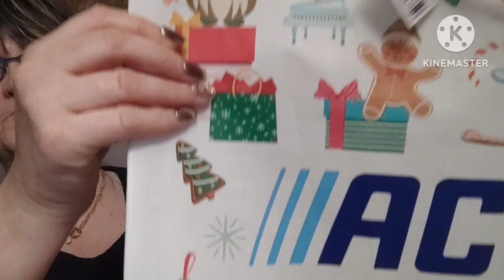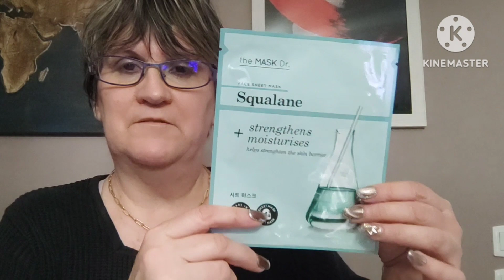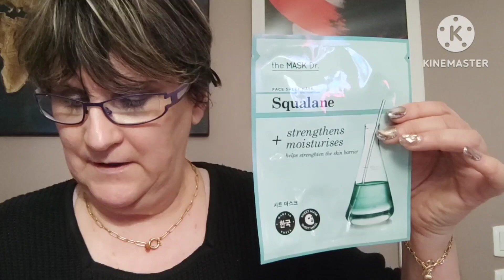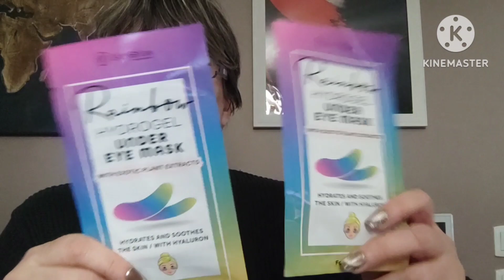Haul Action, achat du jour de l' utile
je vous propose un petit Haul Action.

bons plans

🌟Nox Parfums -25% du 1e au 30 novembre sur tous le site. en cadeau un bracelet et les frais de port gratuit.

🌟 BLISSIM -10€ a utiliser sur le e shop

🌟HANAKOKO press on nails ongles réutilisable
code XY311 -15% sur tous le site.

🌟 YESSTYLE